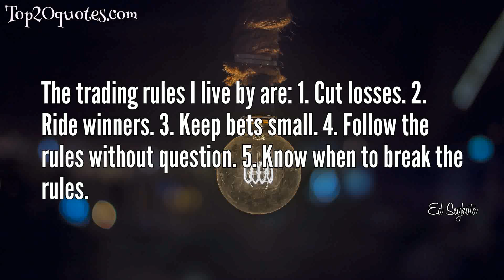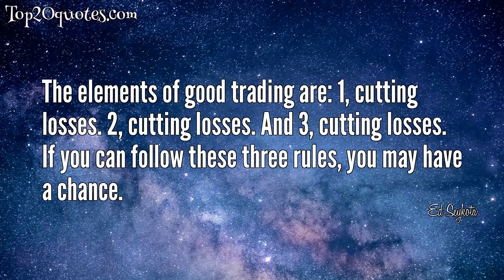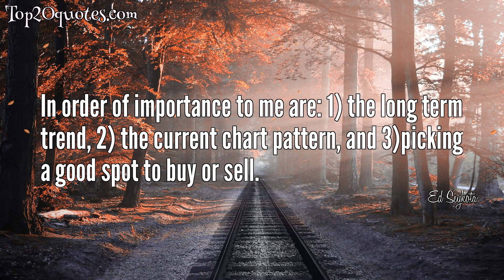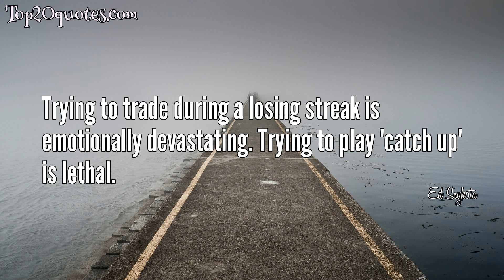☛ Top 20 Quotes of Ed Seykota - Trader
Top 20 Quotes of Ed Seykota:
 ✧ The trading rules I live by are: 1. Cut losses. 2. Ride winners. 3. Keep bets small. 4. Follow the rules without question. 5. Know when to break the rules.
 ✧ Win or lose, everybody gets what they want out of the market. Some people seem to like to lose, so they win by losing money.
 ✧ If you can't take a small loss, sooner or later you will take the mother of all losses.
 ✧ If you want to know everything about the market, go to the beach. Push and pull your hands with the waves. Some are bigger waves, some are smaller. But if you try to push the wave out when it's coming in, it'll never happen. The market is always right.
 ✧ A lot of people would rather understand the market than make money
 ✧ Charting is a little like surfing. You dont have to know a lot about the physics of tides, resonance, and fluid dynamics in order to catch a good wave. You just have to be able to sense when its happening and then have the drive to act at the right time.
 ✧ My style is basically trend following, with some special pattern recognition and money management algorithms.
 ✧ Traders and Surfers both have to deal with feelings of missing out on the small ones, until the big one comes along. They also have to deal with feelings of staying with the big one.
 ✧ The elements of good trading are: 1, cutting losses. 2, cutting losses. And 3, cutting losses. If you can follow these three rules, you may have a chance.
 ✧ It can be very expensive to try to convince the markets you are right.
 ✧ The trend is your friend except at the end where it bends.
 ✧ It’s all about sticking to your plan and experiencing feelings as they arise. If you are unwilling to feel your feelings, the temptation is to avoid them by jumping off your system
 ✧ In order of importance to me are: 1) the long term trend, 2) the current chart pattern, and 3)picking a good spot to buy or sell.
 ✧ Trend following is an exercise in observing and responding to the ever-present moment of now
 ✧ Trends become more apparent as you step further away from the chart.
 ✧ The markets are the same now as they were five or ten years ago because they keep changing-just like they did then
 ✧ Risk no more that you can afford to lose, and also risk enough so that a win is meaningful.
 ✧ The key to long-term survival and prosperity has a lot to do with the money management techniques incorporated into the technical system.
 ✧ Trying to trade during a losing streak is emotionally devastating. Trying to play 'catch up' is lethal.
 ✧ Dramatic and emotional trading experiences tend to be negative. Pride is a great banana peel, as are hope, fear, and greed. My biggest slip-ups occurred shortly after I got emotionally involved with positions.
🖎 Author: Ed Seykota
♛ Career: Trader
📅 Life: b. August 7, 1946